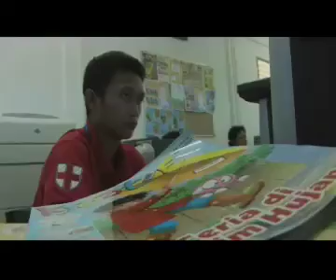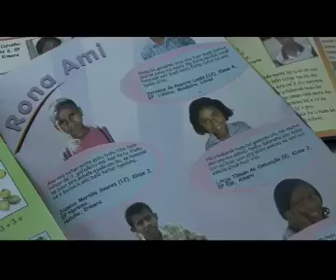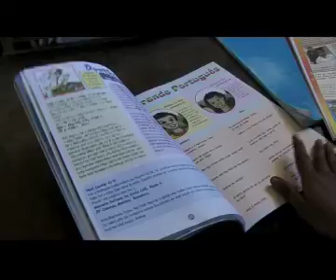Ost-Timor - Lernen mit dem Krokodil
Ein CARE Bildungsprojekt in Ost-Timor